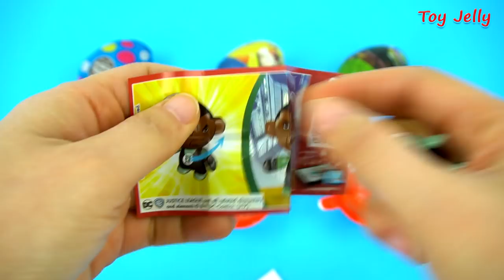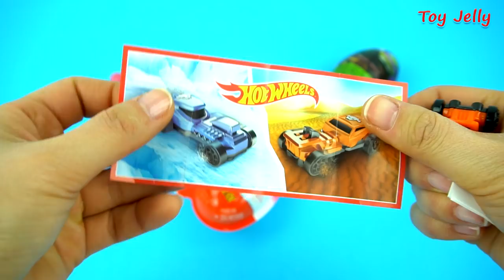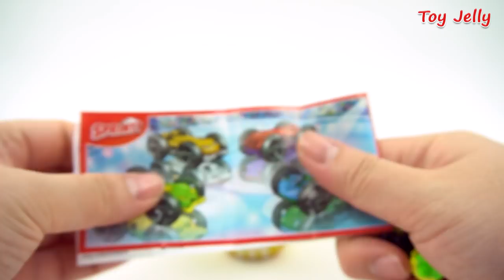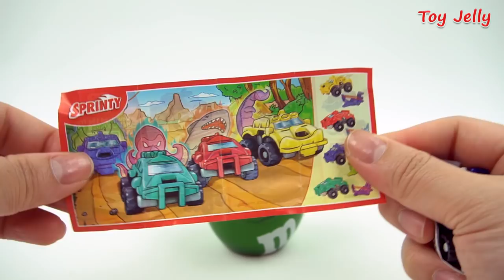PEZ Candy Learn Colors with Microwave Oven Toy Appliance for Kids Nursery Rhymes Baby Finger Song